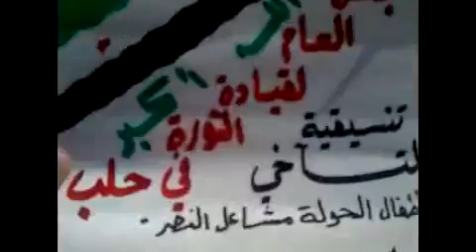1 6 Aleppo أوغاريت حلب حي الاشرفية , مظاهرات جمعة أطفال الحولة مشاعل النصر ج4